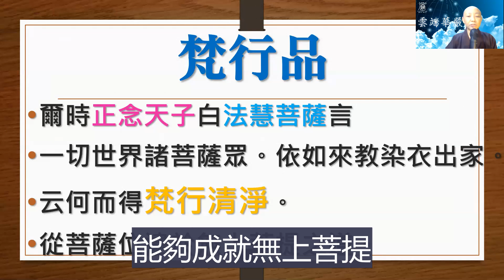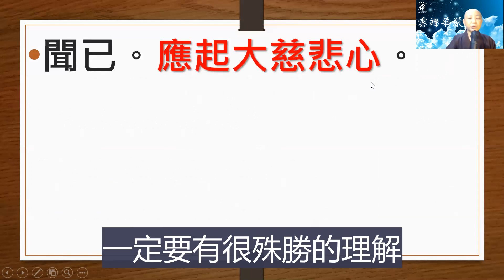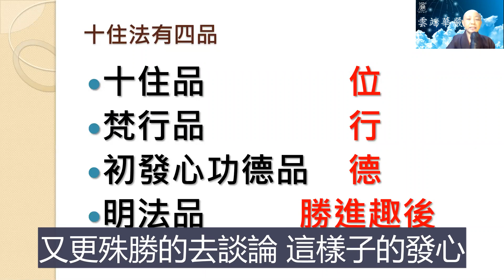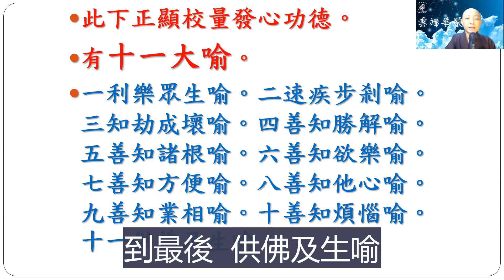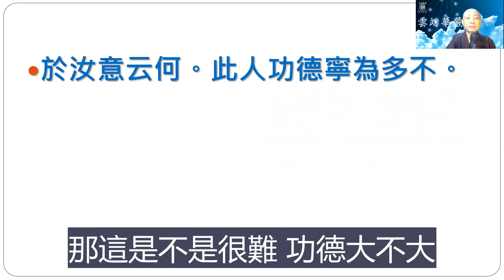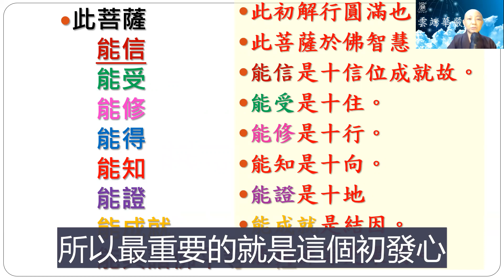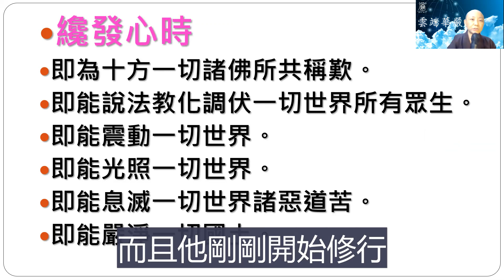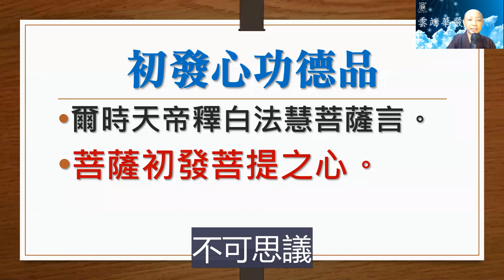雲端華嚴 卷17 梵行品 初發心功德品 見輝法師2021版 字幕版